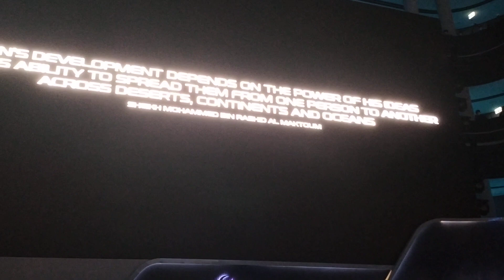DP World | Water Fall 2 | Expo 2020 dubai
As part of the District 2020 legacy, DP World Flow Pavilion will be transformed into a permanent faculty dedicated to logistical excellence. A new global ...